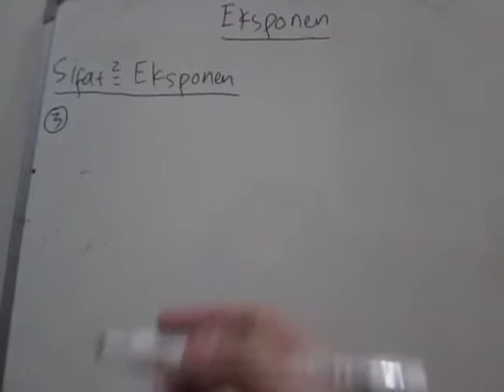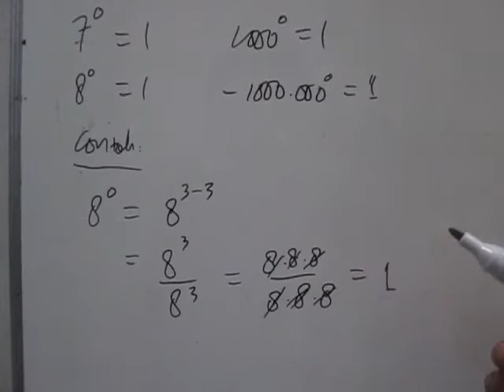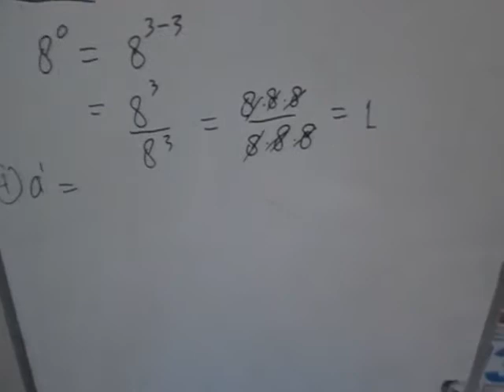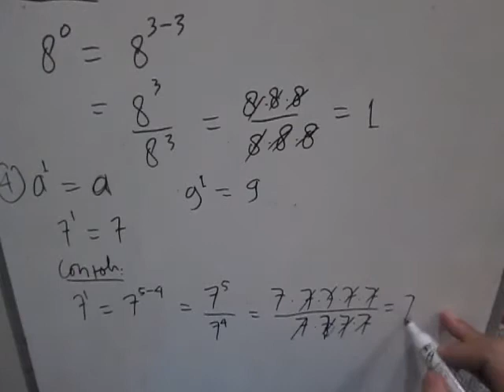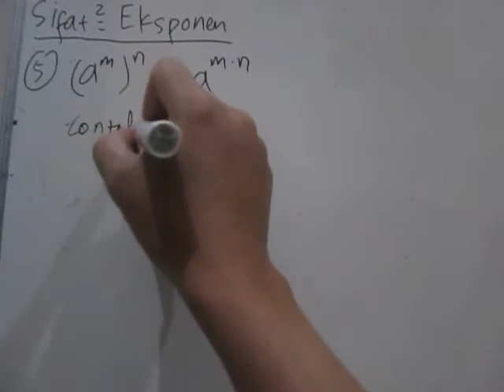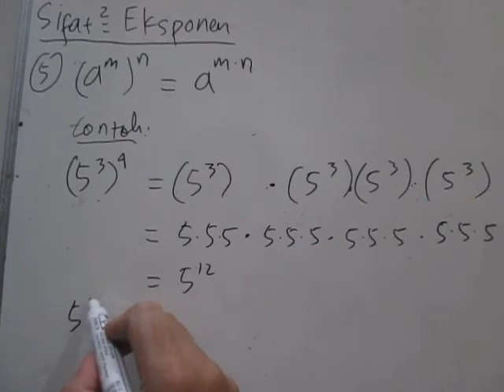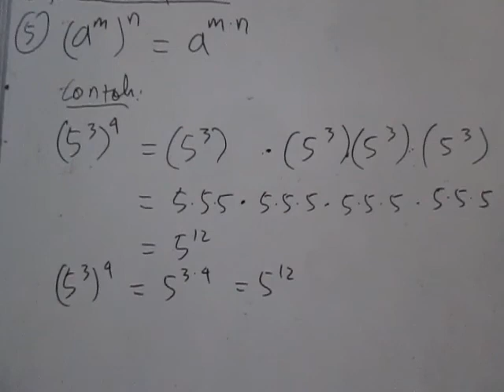Eksponen atau Perpangkatan 2: Eksponen Dipangkatkan - Sifat Eksponen Nomor 3 Sampai 5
Sifat eksponen jika ada suatu bilangan berpangkat 0 maka nilainya adalah 1, dengan syarat bilangan tersebut bukan angka 0. Dan bilangan berpangkat 1, maka bilangan itu adalah dirinya sendiri. Juga jika ada suatu bilangan berpangkat kemudian dipangkatkan lagi, maka kedua pangkat tersebut dikalikan.

Ingin memperdalam pemahaman Anda tentang matematika? Cek link di bawah ini untuk video pembelajaran kami!: